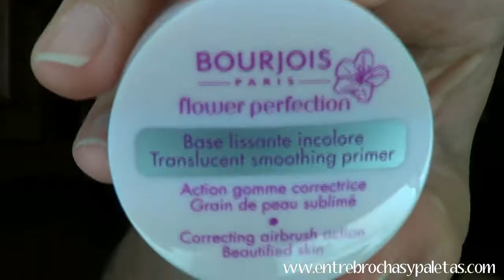Woodwinked | GRWM | Arréglate conmigo vol.6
Todos los detalles de este ¿te arreglas conmigo? en el blog. He tenido que resubir el vídeo porque a la mitad no se escuchaba.

Mientras os adjunto el enlace del cupón de cuponation que utilicé en la página de sarenza por si os es útil y otros de la misma página
Tienen descuentos de miedo con muchas webs, así que podéis echar un vistazo.

Grabo con Sony HDR-CX210E
Edito con AVS video editor
Animación de la intro: Animoto
Canción de la intro: One more day - Pure dream ladder
La música dentro de los vídeos es la que facilita youtube para tal fin.
Todas las opiniones son sinceras y totalmente libres.
Todos los vídeos están hechos por mi, grabados por mi, editados por mi y soy la única persona que posee los derechos de autor sobre los mismos.

Código para iherb QOP040 con vuestro primer pedido 5 $ de descuento, superando los 40 $ descuento de 10 $